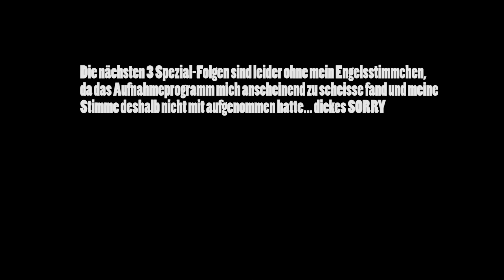RAINBOW SIX SIEGE SPANDAU SPEZIAL | #190 | Wir SINKEN